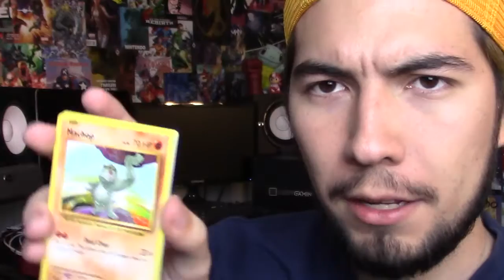POKEMON! YO TE ELIJO...// Pokemon Sun Parte #1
Quien lee la descripcion?

PARTE 1